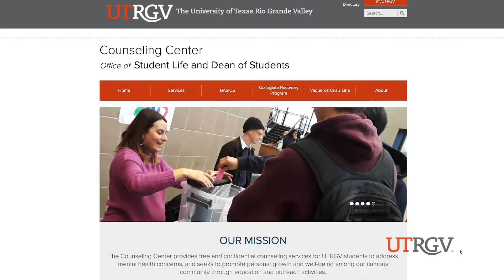The Body Project at UTRGV: You don’t have to be perfect to be beautiful